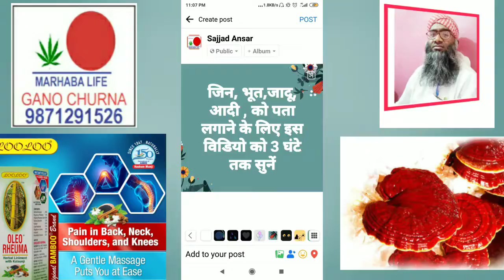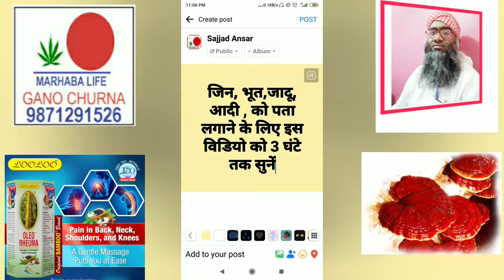DXN वाले के लिए एक good आइडिया || कोशिश करने वाले की कभी हार नहीं होता